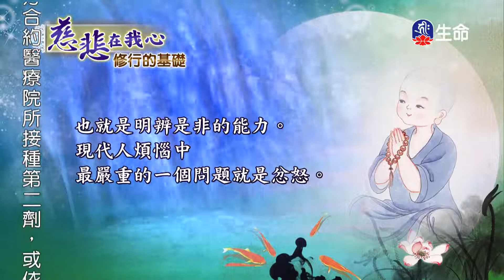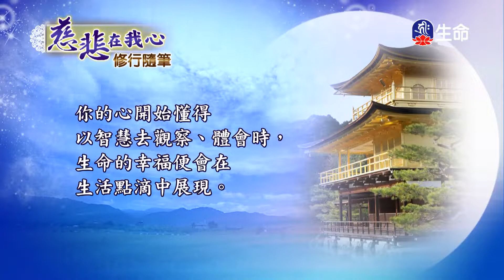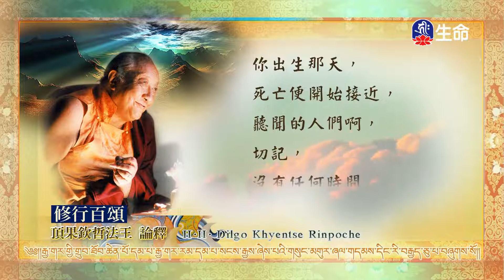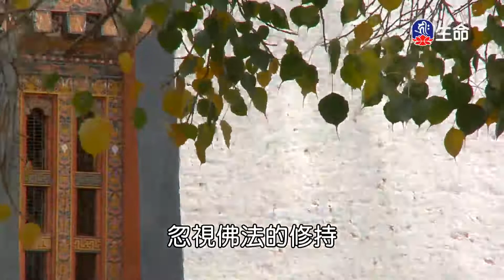菩提如是說(20)_菩提如是說_(lifetv_20220802_14：30)